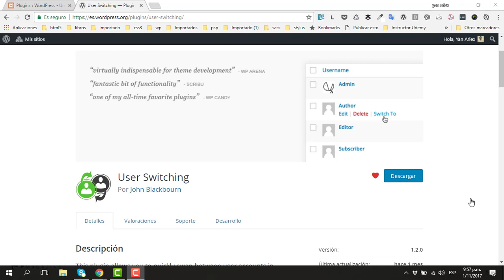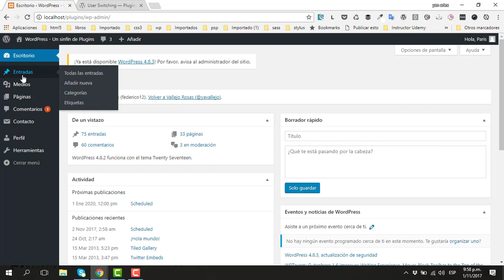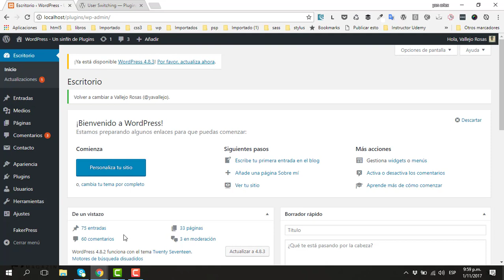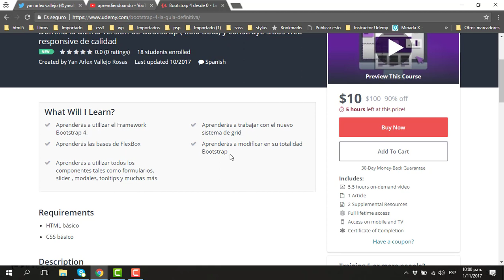WordPress - Plugin User Switching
El plugin User Swichitng le permite intercambiar rápidamente cuentas de usuario en WordPress con solo presionar un botón. Inmediatamente se cerrará la sesión e iniciará sesión como su usuario deseado. Esto es útil para entornos de prueba en los que regularmente cierra sesión y entre cuentas diferentes, o para administradores que necesitan cambiar entre varias cuentas.

Link Plugin